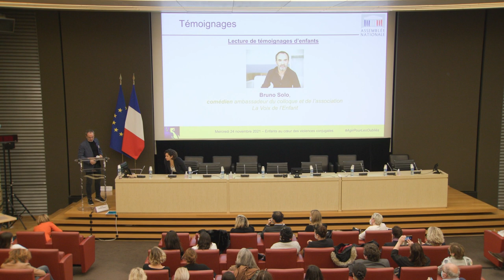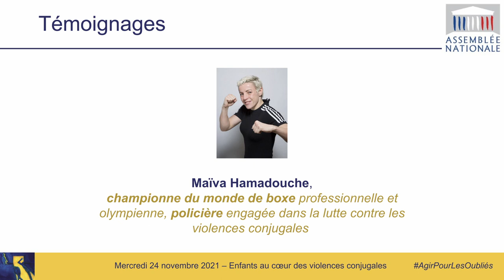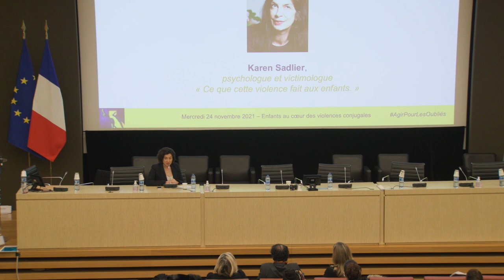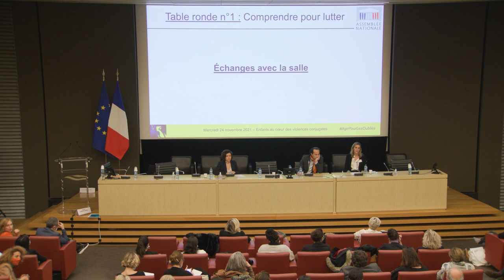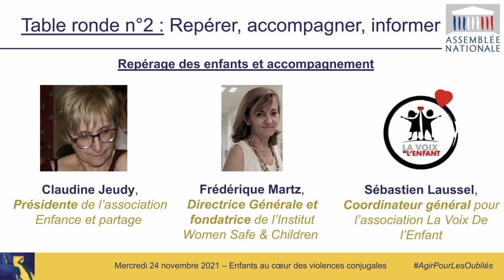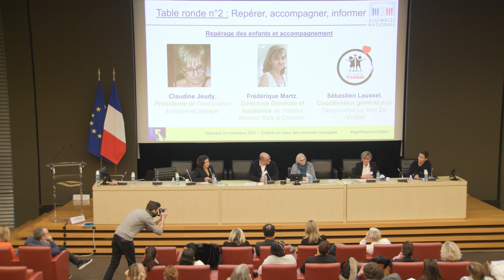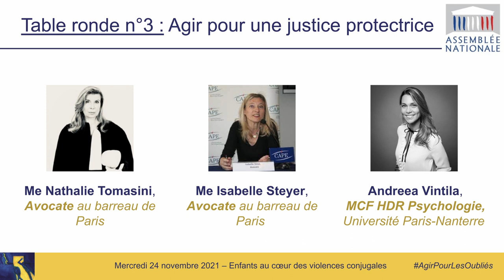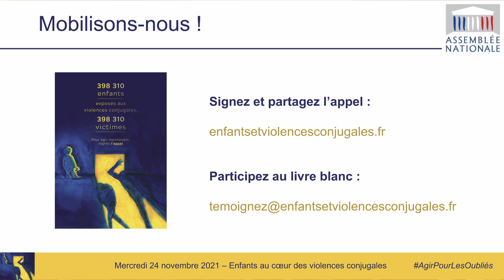Colloque : Enfants au coeur des violences conjugales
Colloque organisé par Marie Tamarelle-Verhaeghe, députée de l'Eure, le 24 novembre 2021 à l'Assemblée nationale.
Il intervient la veille du dépôt de la proposition de loi visant à mieux protéger les enfants exposés aux violences conjugales signée par 100 députés.

Toutes les informations sur cette proposition de loi sont à retrouver sur le site dédié

Déroulé du colloque :

00:00 - Introduction de Maud Guillaumin

01:30 - Introduction de Marie Tamarelle-Verhaeghe

05:40 - Bruno Solo
Lecture de témoignages

11:52 - Laura Rapp
Témoignage

24:24 - Alizé Bernard
Témoignage

34:58 - Maïva Hamadouche
Championne du monde de boxe professionnelle, olympienne et policière engagée dans la lutte contre les violences conjugales

40:35 - Questions de la salle

58:10 - Dr Karen SADLIER
Docteure en psychologie clinique
Auteure du livre  Violences conjugales : un défi pour la parentalité, Ed. Dunod, 2015.

1:03:30 - Dr. Barbara TISSERON
Pédiatre médecin légiste, responsable de l’UMJ du CHR d’Orléans

1:14:02 - Dr. Luis ALVAREZ
Pédopsychiatre à l’hôpital américain de Paris et à la clinique périnatale de Paris

1:23:44 - Questions de la salle

1:38:20 - Isabelle Santiago
Députée du Val-de-Marne

1:47:30 - Claudine Jeudy
Présidente de l’association Enfance et partage

1:53:40 - Sébastien Laussel
Coordinateur général de La Voix de l’Enfant

2:04:43 - Frédérique Martz
Directrice générale et fondatrice de l’Institut Women Safe & Children

2:12:35 - Questions de la salle

2:16:44 - Andreea Vintila
Maîtresse de conférences HDR en psychologie sociale à l’université de Paris-Nanterre

2:25:38 - Edouard Durand
Juge des enfants

2:30:03 - Me Nathalie Tomasini
Avocate au barreau de Paris

2:44:52 - Questions de la salle

2:54:56 - Conclusion de Marie Tamarelle-Verhaeghe